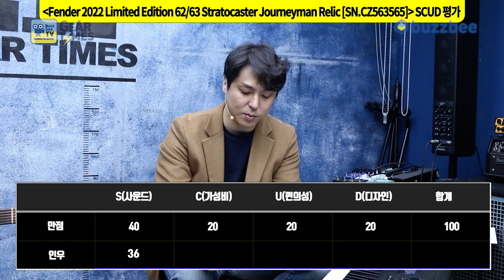[GearTimes 3547회] 펜더 Fender 2022 Limited Edition 62/63 Stratocaster Journeyman Relic [SN.CZ563565]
펜더 Fender Custom Shop 2022 Limited Edition 62/63 Stratocaster Journeyman Relic [SN.CZ563565]

0:00 오프닝
3:46 스펙(Spec)
4:48 사운드 테스트 (sound test)
10:35 시연 (Demo)
12:01 한줄평
12:42 점수